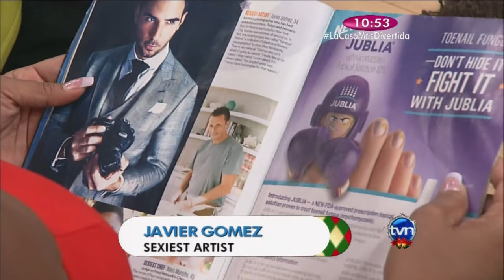Buenos Dias interview - Javier Gomez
Buenos Dias interviews Artist Javier Gomez